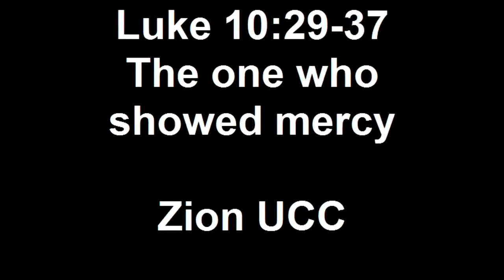Luke 10, Mercy, Part 1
Luke 10:29-37, the one who showed mercy, part 1